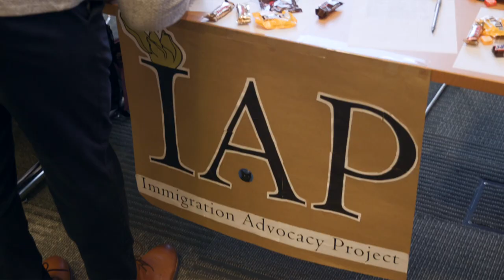Fordham Law School Profiles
Will Lanier '23, Tatiana Hyman '22, and Andrew King '24; all drew on their upbringing and their experiences to make the Fordham Law community what it is today.

This is a composite video which interweaves their three to stories.

Filmed with Canon C70s and R5 Cs.